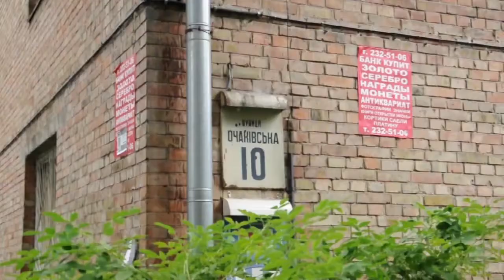Очаковская, 10 Киев видео обзор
Улица Очаковская, 10.
4-этажная «сталинка». Придомовая территория зеленая и чистая, но совсем небольшая. Вход в парадное в хорошем состоянии: свежий ремонт, установлен домофон. В другом парадном — кодовый замок. Рядом с домом новая спортивная площадка и футбольный стадион, которому не помешал бы ремонт.